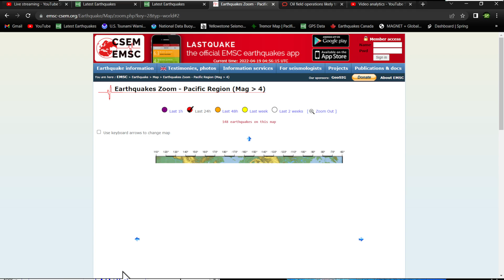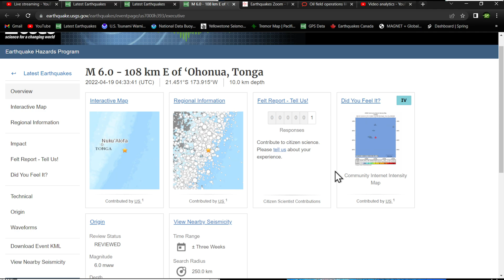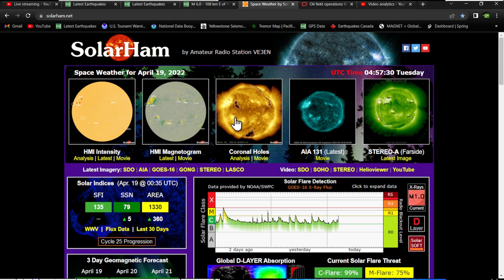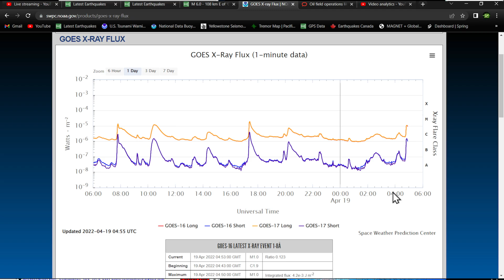6.0 Earthquake Tonga region... Two large earthquakes this evening! 4/18/2022